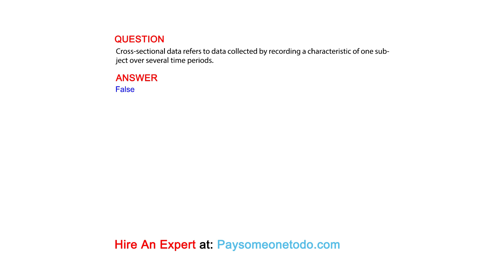Cross-sectional data refers to data collected by recording a characteristic of one subject ...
QUESTION
Cross-sectional data refers to data collected by recording a characteristic of one subject over several time periods.